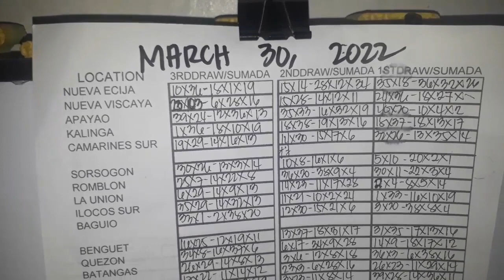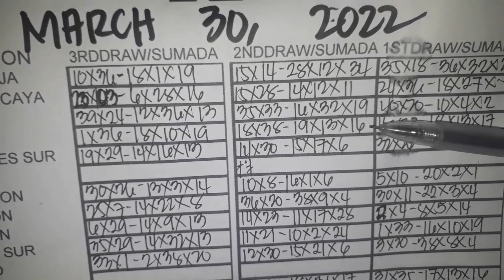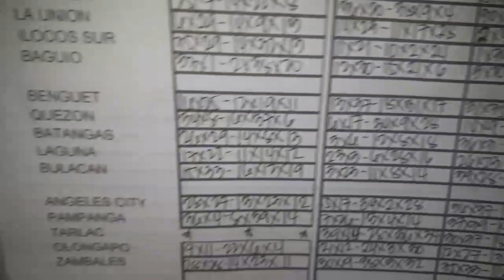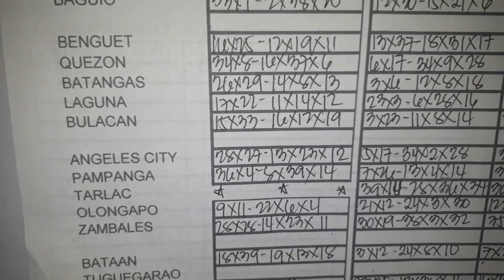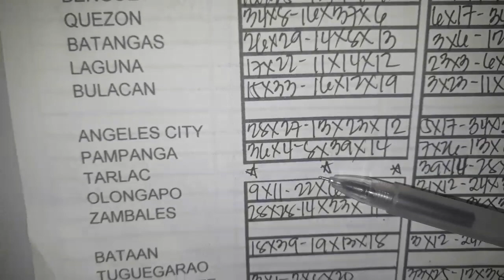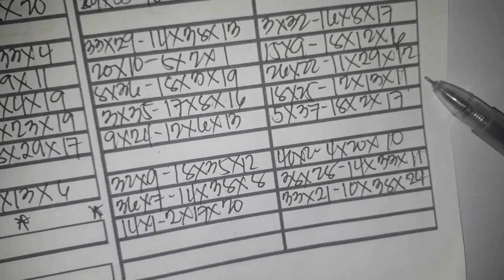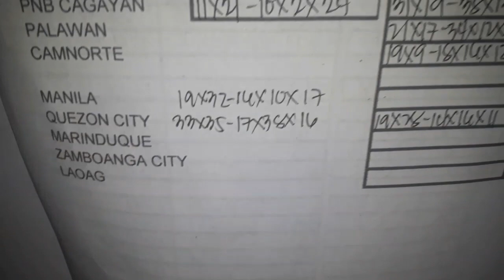STL/PNB NATIONWIDE SUMADA SA 1ST DRAW,2ND DRAW,3RD DRAW MARCH 30, 2022